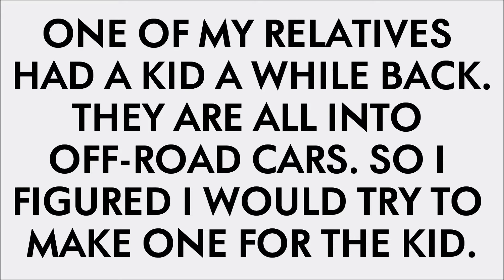The Valp crochet!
This is a short video where I make a crochet car based on the Volvo Valp.